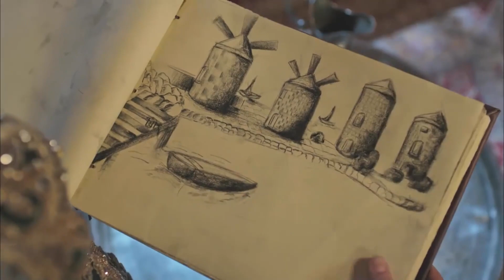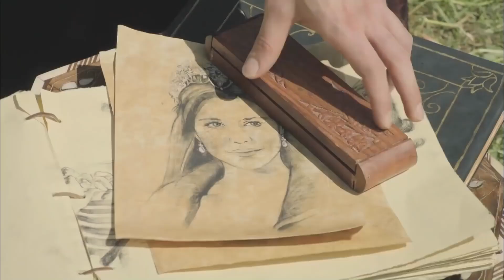الأفعى في حضن أحمد | حريم السلطان : كوسم الحلقة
الأفعى في حضن أحمد - مسألة سم صغيرة
👇🏻 لمشاهدة كل حلقات السلطانة كوسيم

المحبة الهائلة للسلطان أحمد خان ، حكام السلاطين الثلاثة ، عشاق أهل إسطنبول ، أقوى النساء العثمانيات على الإطلاق ؛
هذا الاسم ؛ ستحكم ولاية سيهان الإمبراطورية العثمانية بنجاح لمدة أربعين عامًا ، وستصبح الحامي الوحيد للعائلة ، وستحصل على حب الناس ، وتعوّل على القوة والعظمة. آدم - سيضحّي بالشخص الذي يحبّه ، وأسرته ، وأصدقائه وأبنائه ... لكن أولاً. من البراءة

المسلسل يتناول الأحداث بداية من تولى الأمير أحمد الأول الحكم بعد وفاة والده محمد الثالث ، ووقوعه في الحب مع كوسم سلطان التي قد تم احضارها للقصر في تلك الآونة كجارية من الجاريات، ثم بعد ذلك تطورت الأحداث بمحاولة كوسم سلطان التربع على العرش من أجل الانتقام.

إنتاج : TIMS للإنتاج
المنتج : تيمور سافجي
المخرج : تشاغاتاي توسن
سيناريو : يلماز شاهين
طاقم التمثيل : بيرين ساعات , فرح زينب عبد الله , نور غول
يشليتشاي , هوليا أفشار , تانير أولميز , أكين كوتش